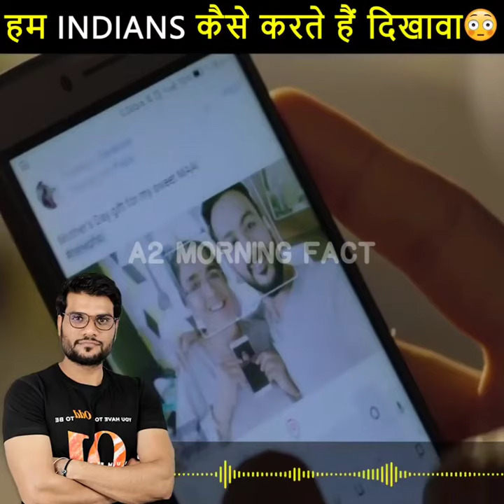HUM INDIANS KAISE KARTE HAI DIKHAWA